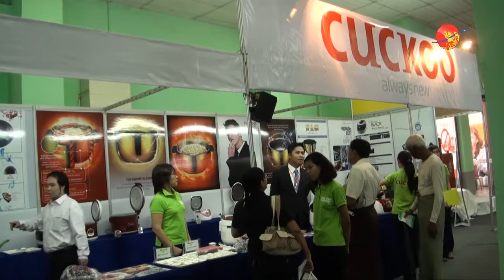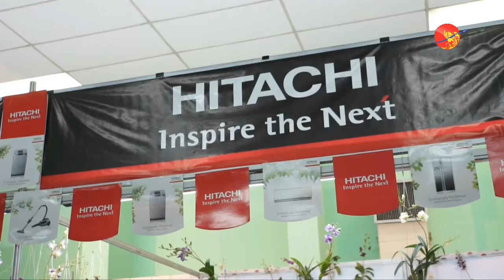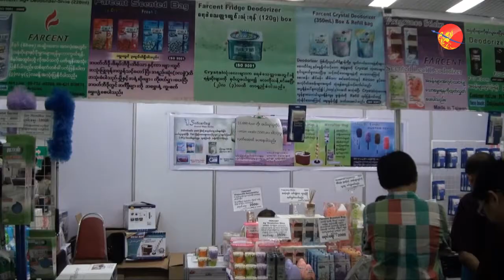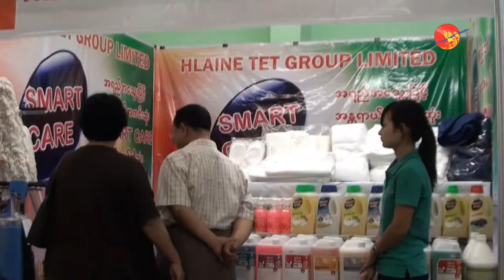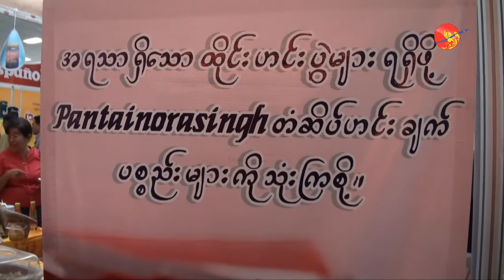International Food & Machinery Expo 2013.